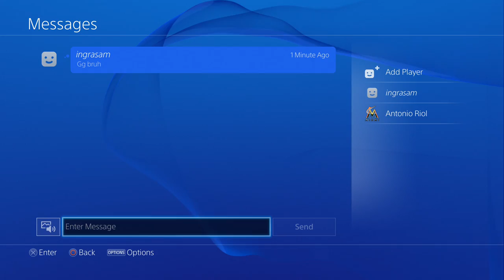UBMurda187 vs ingrasam L